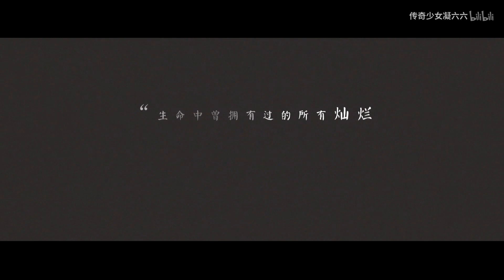[EN Sub]【镇魂 Guardian】【巍澜】永生孤寂（又名终将破晓）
视频多语翻译贡献以开放，欢迎投喂各国字幕拯救不会中文的海外粉丝们（标题没标注[xx Sub]的都是还没有翻译的）

作者的话：
简介(建议看过视频再看简介)
（没看简介就看懂视频的人，我们有缘，给你么么哒）
这个世界只有赵云澜一个人存在，也是因为他，这个世界才会存在。
他忘记了自己为什么在这里，忘记了很多事，但脑海里却莫名回荡着一个民间谣传，他日复一日祈求召回沈巍的灵魂，希望能再见一次自己的爱人。
他孤寂太久了，终有一天，他如愿以偿看到了沈巍。
日子仿佛回到了从前，却又处处透露着不真实，沈巍非常的不鲜活，如同设定好的AI。
终于，他如梦初醒，他想起了被遗忘的故事，随着镇魂灯从手中滑落的那一刻起，他就已经是燃烧镇魂灯的灯芯了。
他臆想的世界破碎，又将重新感受燃烧之苦。
（以上是原定BE结局，以下为追加HE）
沈巍没死，他的灵魂一直无边无际飘荡。
(看过鬼怪吗？大概就和鬼怪被拔了剑后在一个空间游荡是一个道理。)
终于，他感应到了赵云澜，历经千辛万苦，扭转时间线，一切又回到了最初的美好，带着记忆的那种。
(简单易懂的说法：赵云澜以为沈巍死了，自己召唤回了沈巍，但最后发现这是自己臆想的。其实死的人是赵云澜，沈巍找到了他，并带回了他。)
最后，一句话让HE变虐：谁知道最后的结尾是不是沈巍的臆想呢？

“生命中曾经有过的所有灿烂，原来终究，都需要用寂寞来偿还”——百年孤独

灵感来源：电影《消失爱人》 书籍：《百年孤独》